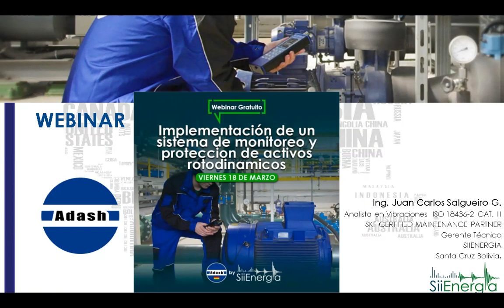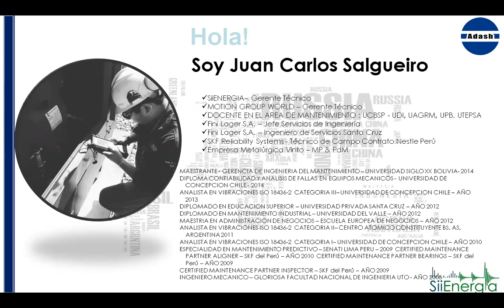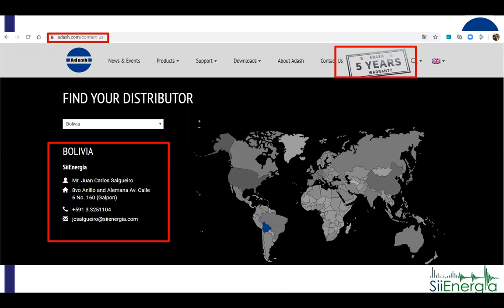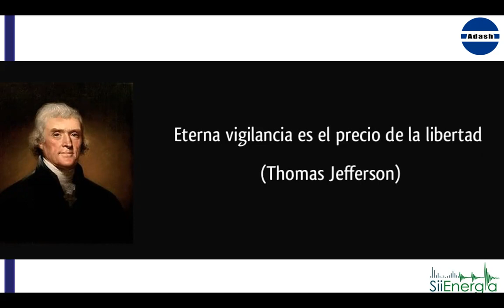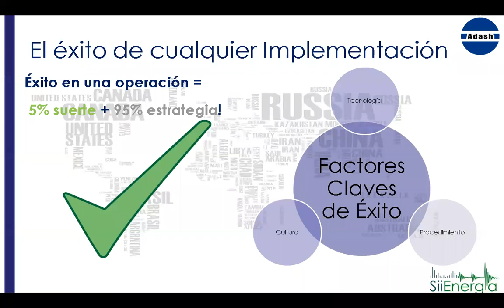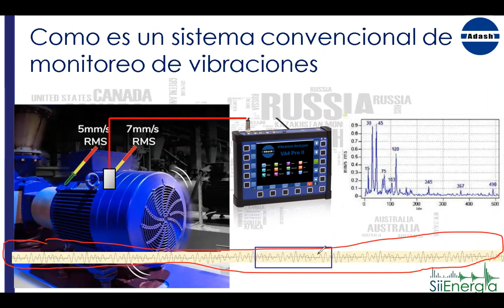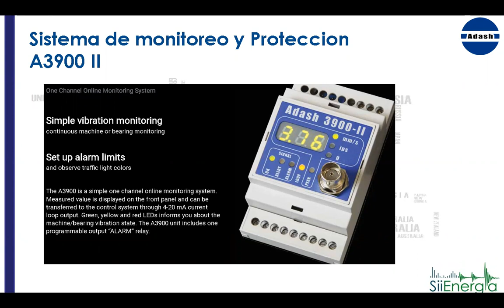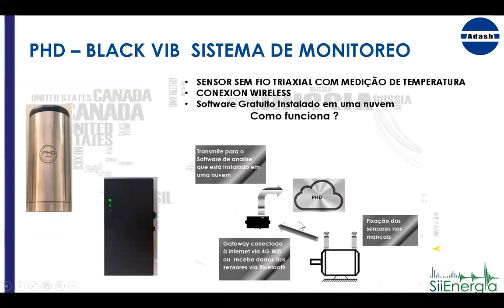A3/W1 Implementación de un Sistema de Monitoreo y Protección Rotodinámicos con Juan Carlos Salgueiro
El Análisis de Vibración es una técnica utilizada para identificar y diagnosticar el estado de anomalías mecánicas en maquinaria industrial, midiendo la vibración e identificando las frecuencias y amplitudes involucradas. Esta vibración es registrada por un sensor y los datos son procesados por un analizador de espectros, formas de onda y otras metodologías actuales.

Casi todas las fallas que puede tener una máquina rotativa, pueden ser identificadas mediante el análisis de vibraciones, o con el uso de métodos complementarios para confirmar un diagnóstico.

Entre las fallas más comunes están:

- Desbalanceo
- Fallas en rodamientos
- Holgura mecánica
- Desalineamiento
- Resonancia y Frecuencias naturales
- Fallas eléctricas en motores
- Torsión de eje
- Fallas en cajas de engranes
- Cavitación en bombas
- Velocidades críticas
- Encontrar un equipos de Análisis de Vibraciones

Un equipo de análisis de vibraciones es un instrumento utilizado para medir, almacenar y diagnosticar la vibración producida por su maquina. Los equipos de Análisis de Vibraciones utilizan herramientas basadas en el FFT para medir frecuencias e identificar las fallas que las originan.

¿Quieres saber mas...?

Acompáñanos en este Webinar con Juan Carlos Salgueiro